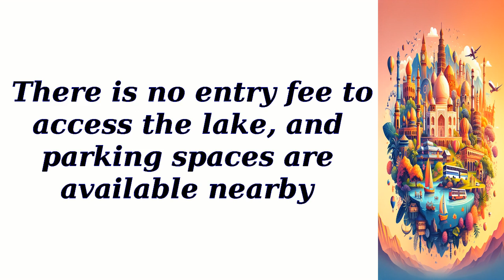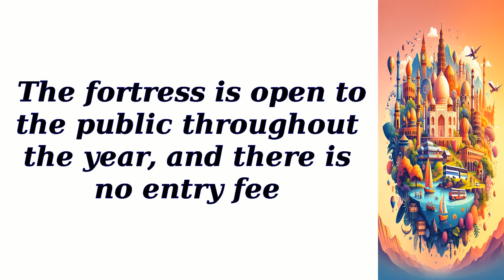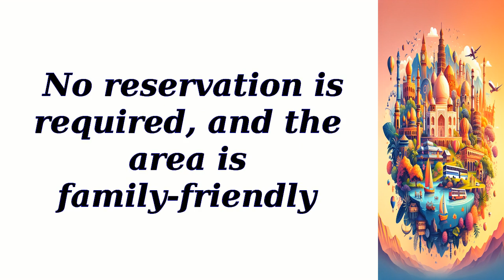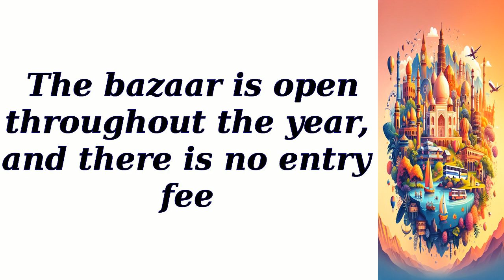All best places to visit in Dojran